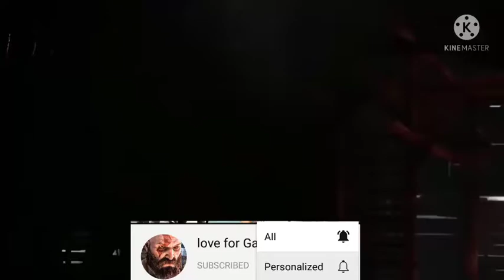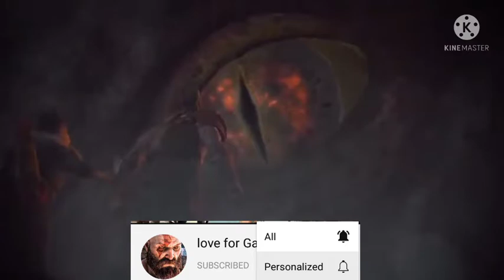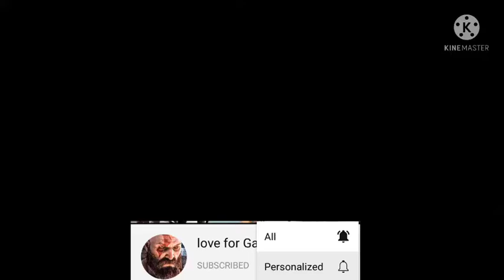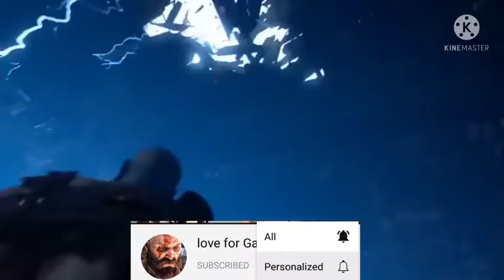Can kratos lift mjolnir || Can Kratos lift thor hammer , god of war, thor, kratos. in Hindi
Can kratos lift mjolnir || Can Kratos lift thor hammer , god of war, thor, kratos.  in Hindi. YouTube
Can Kratos Lift Thor's Hammer ? | Kratos is Worthy To Lift Mjolnir ...YouTube
Kratos using Mjolnir Thor hammer? Discussion Theory    CBR
What Would God of War's Kratos Be Like with Thor's Mighty Mjolnir?   YouTube
Thor's Hammer Mjolnir | God of War Game | Mimir's Lore - YouTube